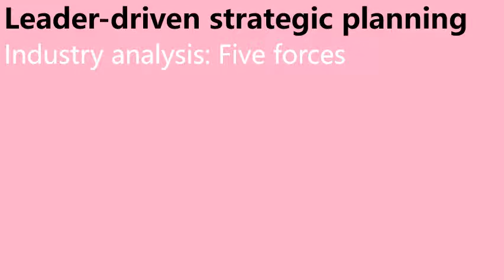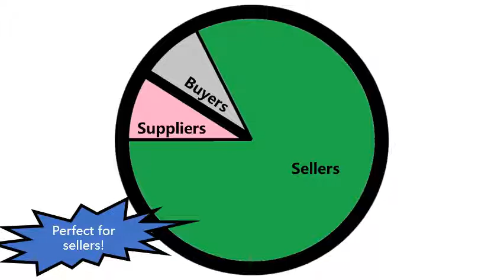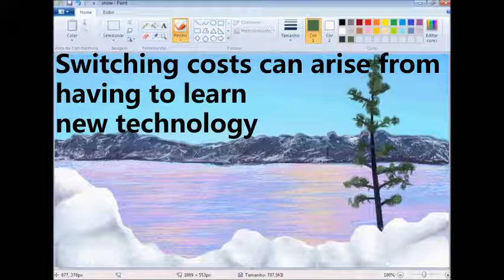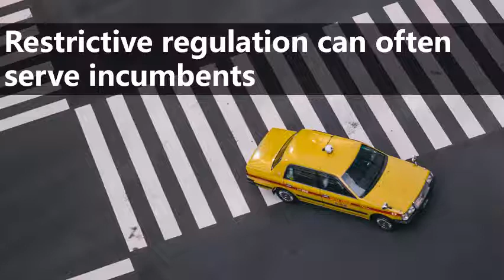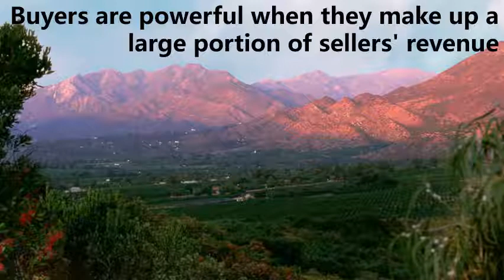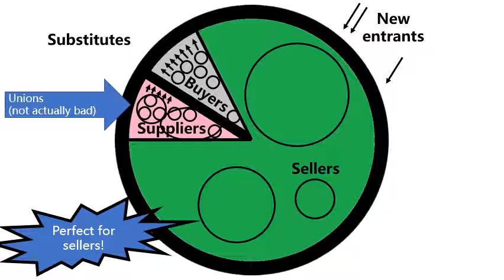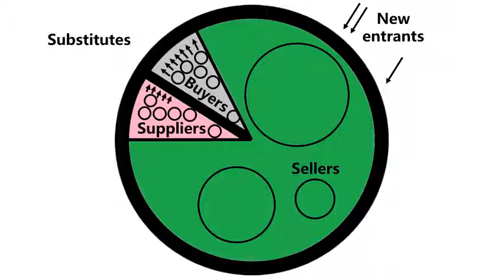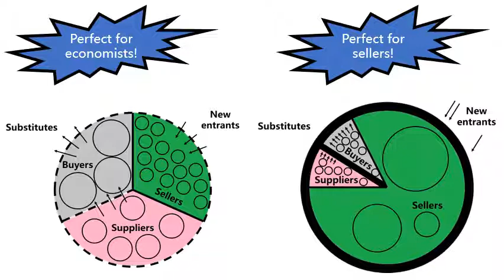SPLAN VID 5 Forces Full Audio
Threat of substitutes, threat of new entrants, supplier bargaining power, buyer bargaining power, and intensity of competition determine seller ROI within an industry.